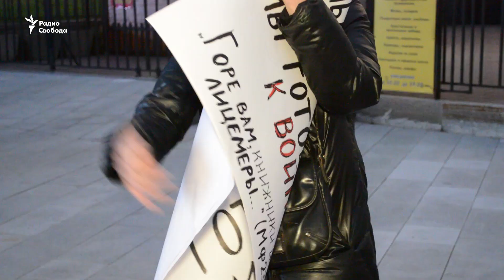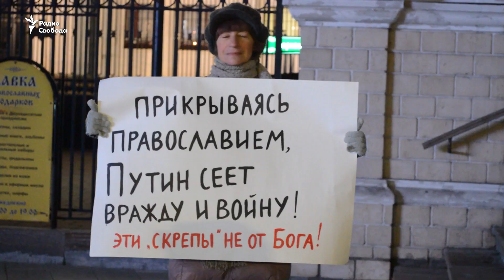Христианский антивоенный пикет в Москве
Гражданские активисты провели акцию протеста возле здания Генштаба